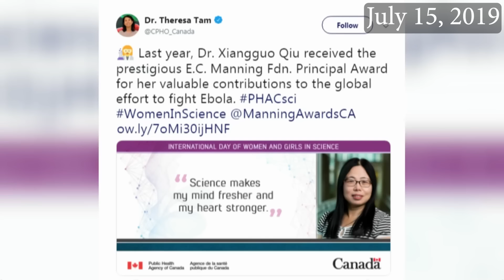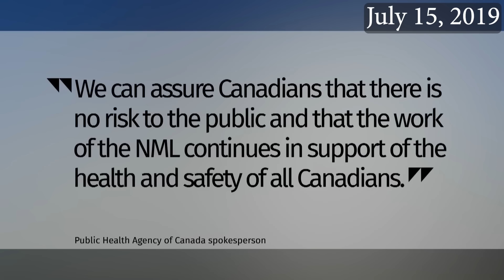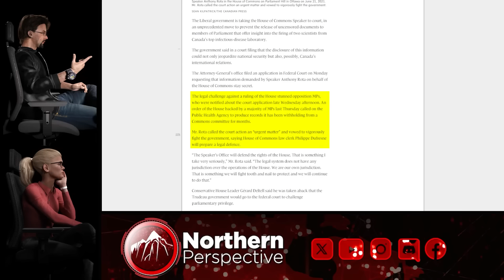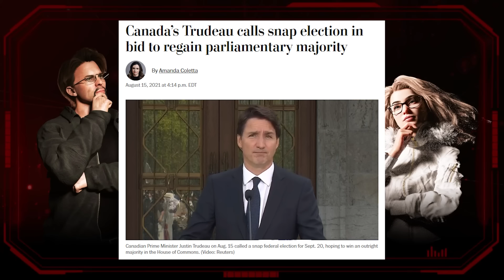SHOCKING Documents Detail COVERUP by Trudeau's Government